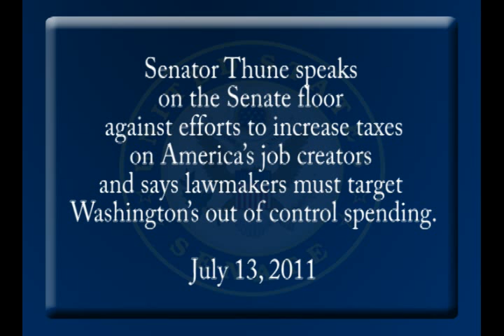We Do Not Need More Spending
Senator Thune speaks on the Senate floor against efforts to increasing taxes on America's job creators and says lawmakers must target Washington's out of control spending.